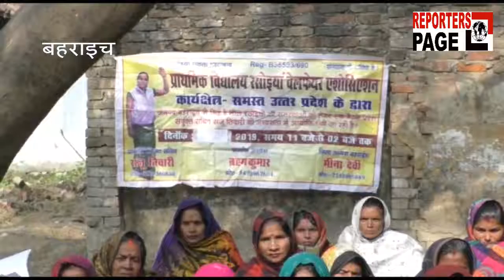मिड डे मील के रसोइयों ने दिया धरना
बहराइच में आज कलेक्ट्रेट परिसर स्थित धरना स्थल पर प्राथमिक विद्यालय रसोइया वेलफेयर एसोसिएशन के नेतृत्व में मिड डे मील में कार्यरत कई रसोइयों ने अपनी मांगों को लेकर धरना प्रदर्शन किया ,,दरअसल इन रसोइयों को कई महीनों से सरकार द्वारा मानदेय नही मिला है और कइयों को बिना किसी वैध कारण के सेवामुक्त कर दिया गया है ,,इन रसोइयों ने सरकार से मांग की है कि इनके बकाया मानदेय का भुगतान शीघ्र कराया जाए और जिन रसोइयों को अकारण सेवामुक्त किया गया है उन्हें तत्काल बहाल किया जाए ,,,संघ की प्रांतीय संयुक्त सचिव संजू तिवारी ने कहा कि अगर हमारी मांगे पूरी नही की गई तो हम अगली बार अनिश्चितकालीन हड़ताल पर बैठेंगे